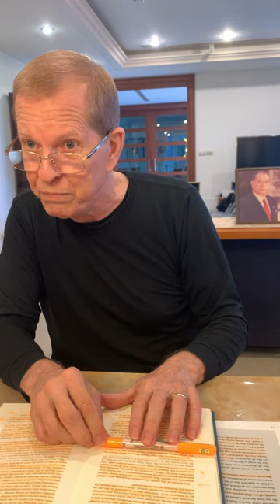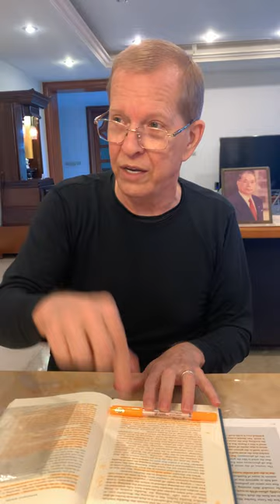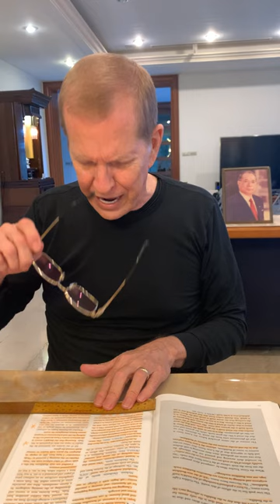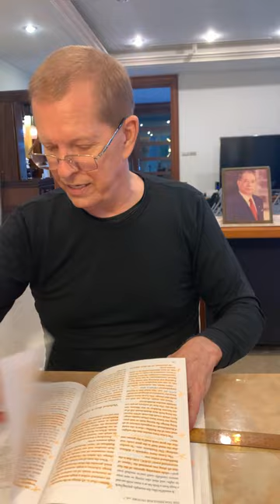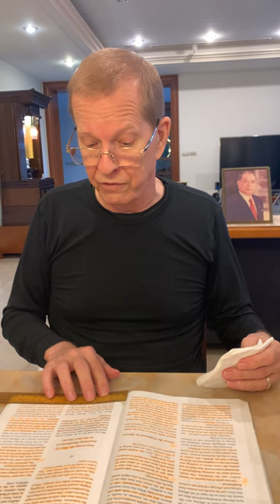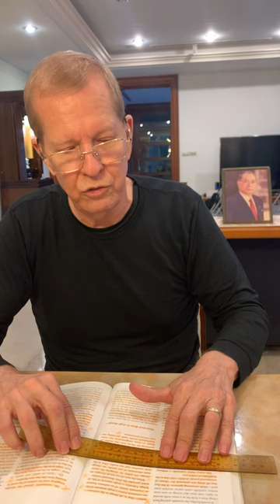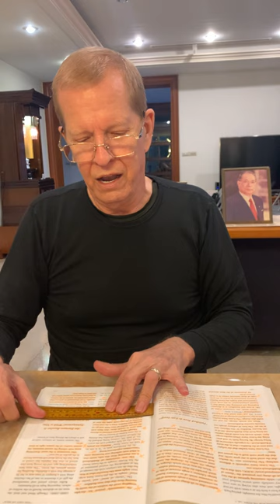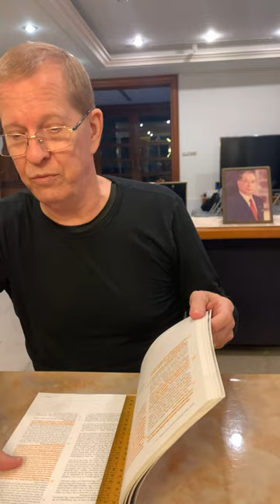230930 “The Gift of Rice” Teachings for Victory 7